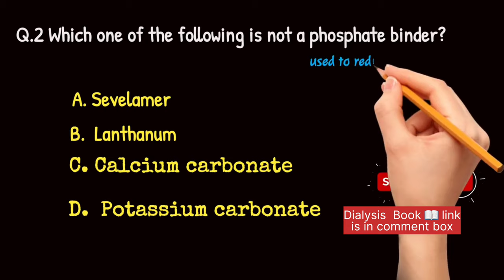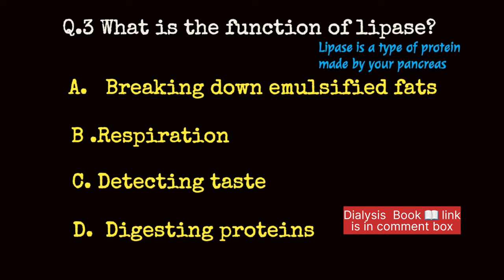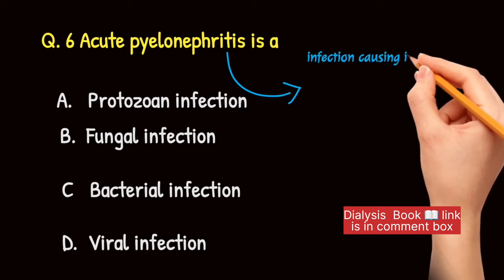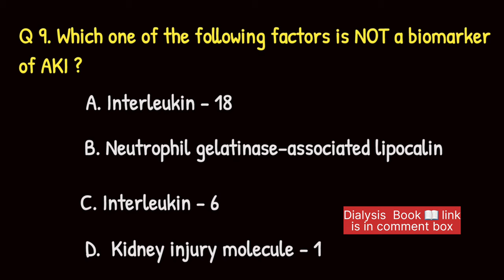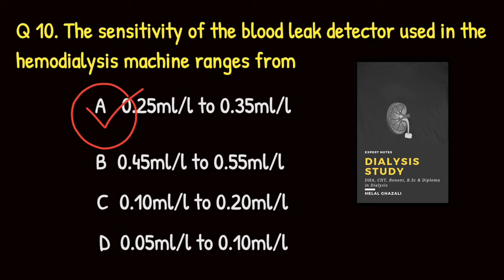RRB Dialysis Railway Dialysis Technician Mcqs MCQs | DHA CCHT BONENT Government Exam